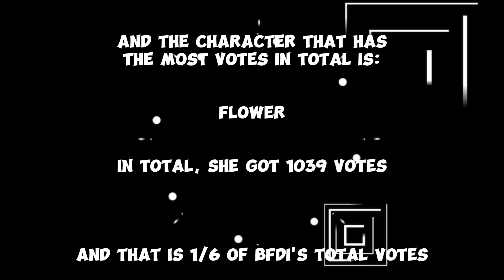(REMAKE) BFDI Trivia 2: Votes